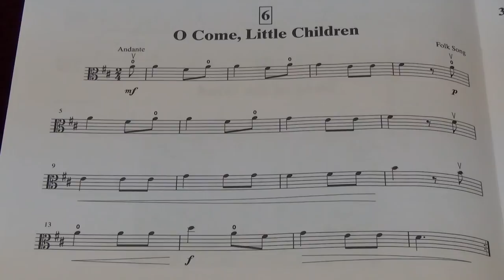Suzuki Viola School Vol.1 No.6 O Come, Little Children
No.6 O Come, Little Children
Played by Mike Chau